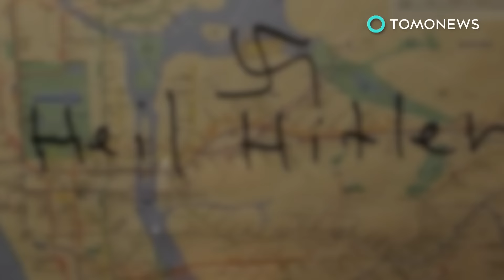뉴요커들, 너도나도 손소독제로 나치문양낙서 지워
미국, 뉴욕 — 손 소독제 있으신가요?

뉴요커들, 거침없는 걸로 악명높은데요, 어떤 건 정말 참을 수가 없죠. 혐오스러운 스프레이 낙서들이 바로 그런 것들 중 하나입니다. 2월 4일 토요일 저녁, 통근하려 맨해튼 지하철을 타고  있던 한무리의 사람들이 나치문양과 반유대주의 메세지들이 검은색 마커로 전철을 온통 뒤덮고 있는 것을 보고서는 충격을 받았습니다.

어이가 없어 말문이 막혔던 순간, 한 남성이 말문을 터 손소독제를 제안했고, 즉시 모든이들이 손소독제와 티슈를 꺼내들었습니다.

몇분 이내로, 이 전철칸 전체가 깨끗해졌고, 승객들은 다시 자신들이 하고 있던 일을 계속할 수 있게 되었습니다.

이런 짓 해놓은 사람들, 봤죠?

이번 이야기의 교훈이요? 뉴요커들을 얕잡아보지 말란 거예요. 이들은  깡다구가 있을 뿐더러, 늘 손소독제를 챙겨다닌다구요!